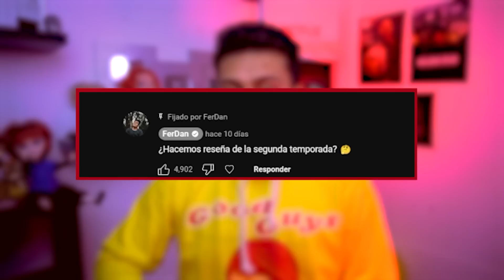RESEÑA SERIE CHUCKY TEMPORADA 2 | Ferdan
¡Hola manos!
Manos, como les prometí, aquí les dejo el video de mi reseña/opinión de toda esta ultima temporada que nos ha dejado el carlangas, tantos sentimientos encontrados y referencias que hemos visto no podían quedarse solo en resúmenes de capítulos, así que aquí profundizaremos en todo eso y mas, así que si les gusta esta clase de videos, ya saben que pueden ir apoyando con un like para hacer videos parecidos, los TKM